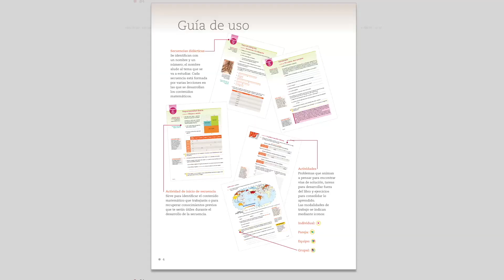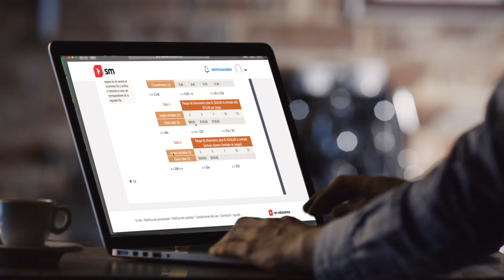Conecta Más Matemáticas - Secundaria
Conecta más es un proyecto orientado a la construcción de las competencias mediante el aprendizaje situado y el fomento de habilidades digitales. La propuesta para trabajar Matemáticas ayudará a que tus alumnos amplíen su conocimiento sobre las técnicas y conceptos para plantear y resolver problemas con distinto grado de complejidad, así como para modelar y analizar situaciones problemáticas.